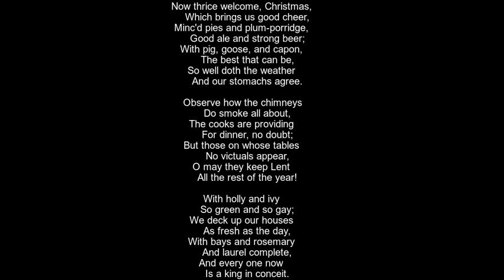Now Thrice Welcome Christmas Lyrics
Now thrice welcome, Christmas,
    Which brings us good cheer,
Minc'd pies and plum-porridge,
    Good ale and strong beer;
With pig, goose, and capon,
    The best that can be,
So well doth the weather
    And our stomachs agree.

Observe how the chimneys
    Do smoke all about,
The cooks are providing
    For dinner, no doubt;
But those on whose tables
    No victuals appear,
O may they keep Lent
    All the rest of the year!

With holly and ivy
    So green and so gay;
We deck up our houses
    As fresh as the day,
With bays and rosemary
    And laurel complete,
And every one now
    Is a king in conceit.